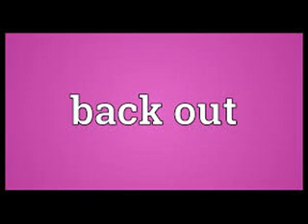ScrewPac- Back Out (2017)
ScrewPac- BackOut (2017)